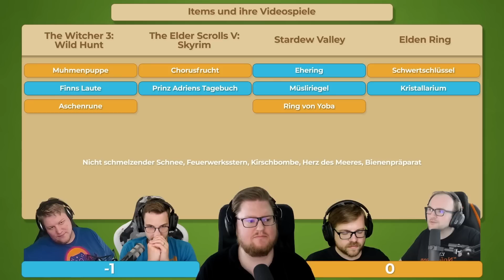PIETSMIET 🎮 Random Stuff #253